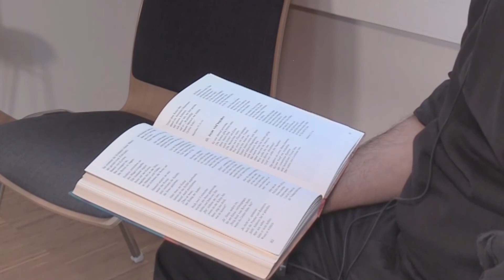Ostern Special | EkkiTV2022: Karfreitag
In unserem Oster-Special erfährst du alles zu Palmsonntag, Gründonnerstag, Karfreitag und Ostern. Geh mit uns auf die Reise ins Heilige Land...

Viel Spaß!

Achtung: TEILEN, LIKEN und KOMMENTIEREN nicht vergessen ;-)

Ekki-TV ist der Videokurs zur Erstkommunionvorbereitung in der Seelsorgeeinheit Düsseldorfer Rheinbogen. Gerne dürfen unsere Videos auch außerhalb unserer Gemeinden genutzt werden.